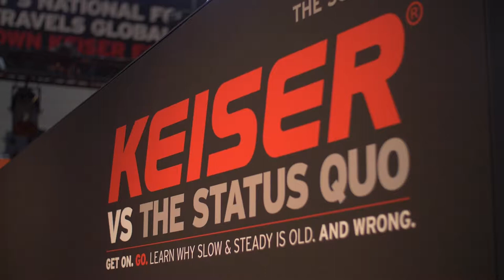KEISER FIBO Day 2 short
Keiser - Because 'Good Enough' isn't